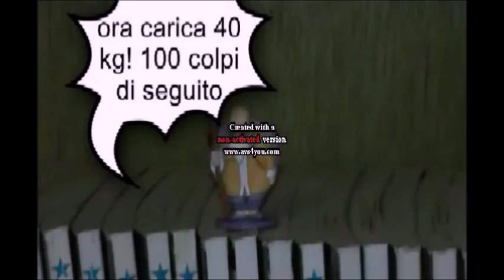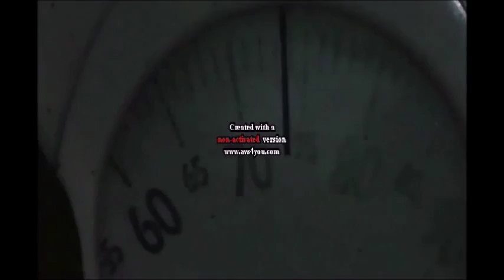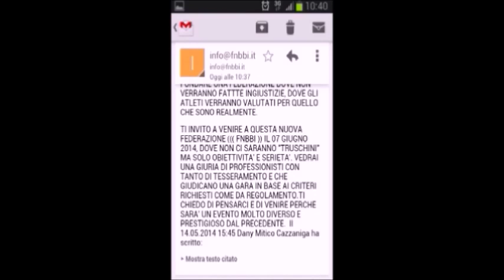gara vercelli dany 2014